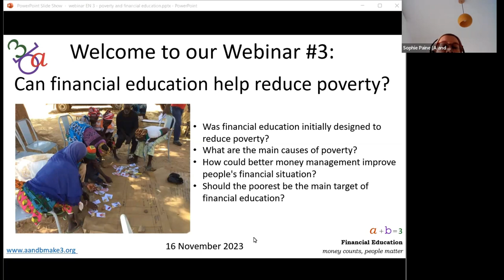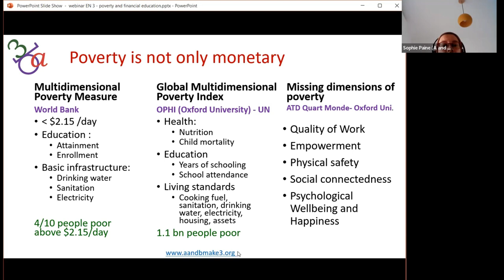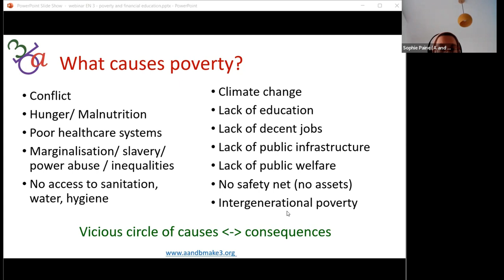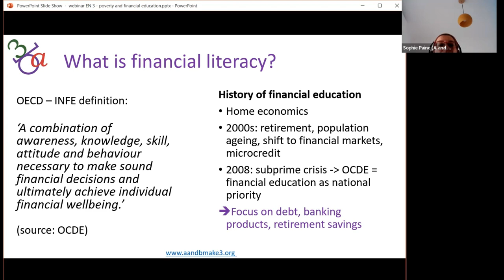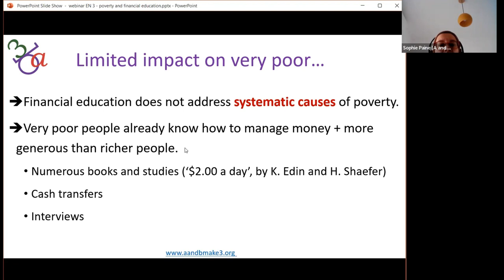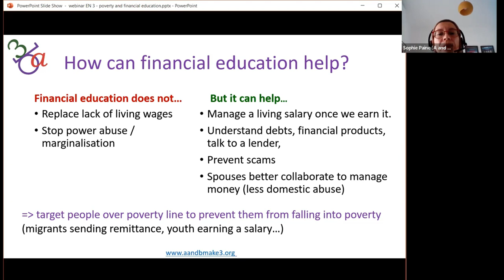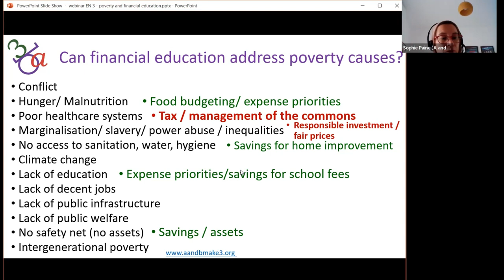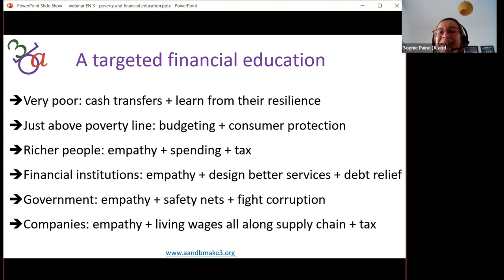Webinar 3 : can financial education help reduce poverty?